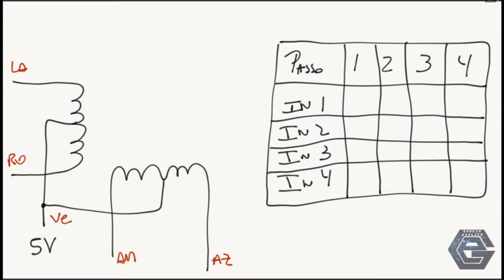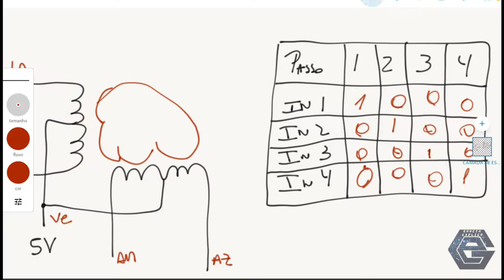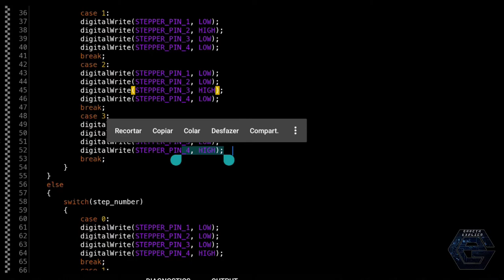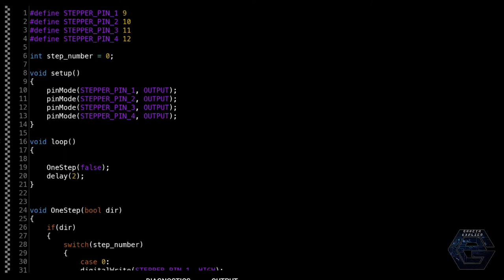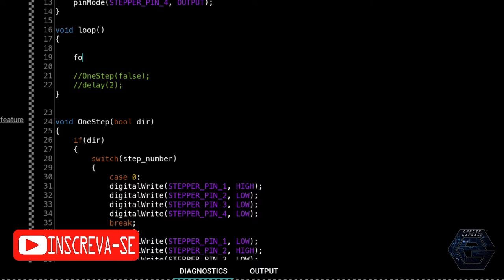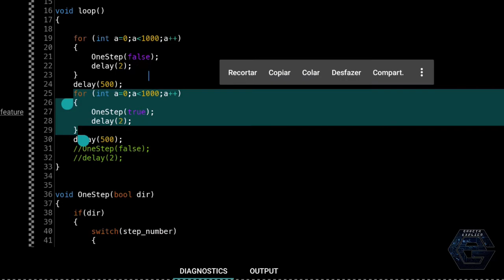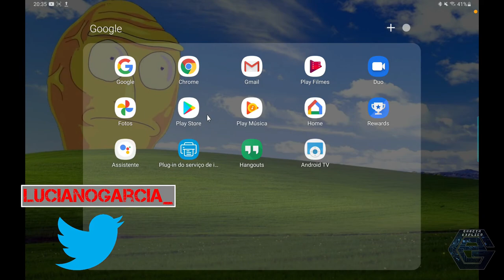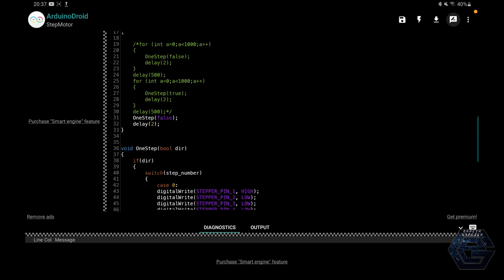[Video 17] Serie Arduino - Motor de Passo (StepMotor)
Neste vídeo demonstro como usar um Motor de Passos (StepMotor) com um Arduino.

Segue Link's

Arduino Nano
Motor de Passo

CREDITOS:
Para mais info sobre créditos as músicas: